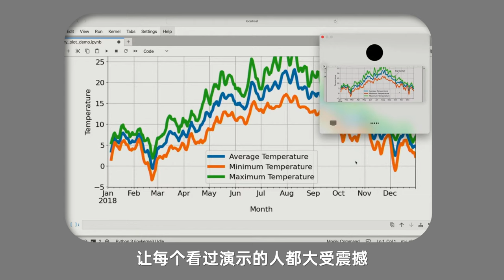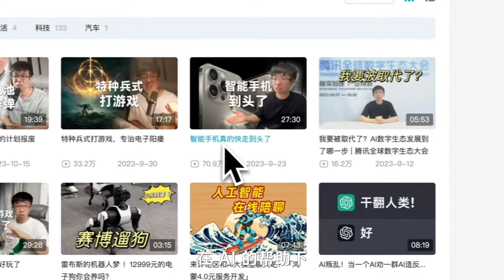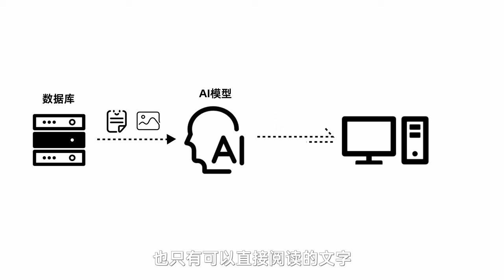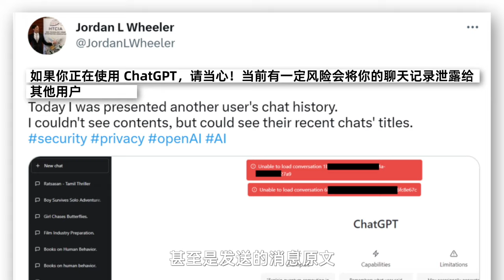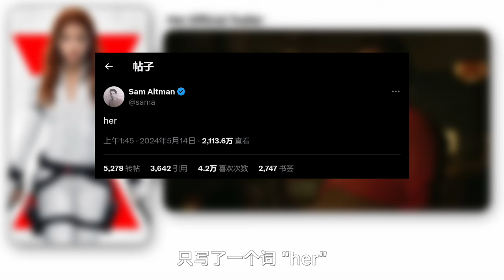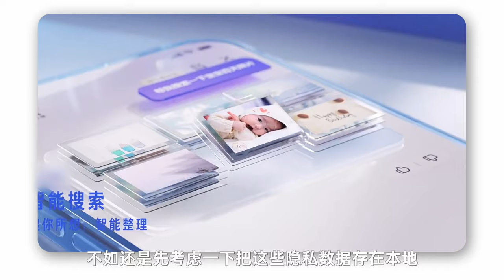GPT-4o之后，再无隐私？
当 AI 接入生活的方方面面，我们的隐私还安全吗？从深度伪造案例到日常大模型聊天服务暗藏的种种隐私风险，今天我们一起了解一下 AI 背后的安全隐患，保护好我们的数字身份！